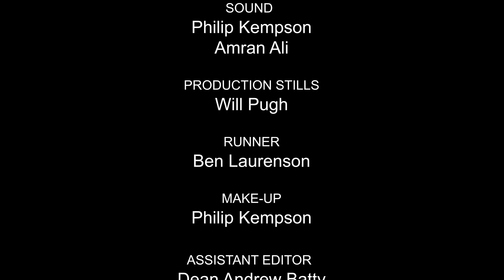The Butcher - Horror Short Film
The Butcher originally released in 2012, A butcher's shop owner tries to keep his business afloat by taking out loans, putting himself in debt. One day he is paid a visit from a loan shark asking for his money, with no way to pay him, he takes drastic action to keep his business alive.

Kelly Dyche
John Draycott
Robert Pimblott

Directed By Danyl Rathband
Director of Photography Matthew Pearson
Produced By Danyl Rathband Grant Williams and Philip Kempson
Written by Danyl Rathband
Script Editor Kelly Dyche
Assistant Director Philip Kempson Oliver Molloy
Lighting Robert Pimblott
Camera Operator Daniel Marc Frain, Danyl Rathband and Matthew Pearson
Location Manger: Grant Williams, Vicki smart
Music Mix: Anthony Stevenson
Sound: Philip Kempson Amran Ali

Make up: Philip Kempson
Runner: Ben Laurenson

Production Stills
Will Pugh
Assistant Editor: Dean Andrew Batty
Editor: Danyl Rathband

SPECIAL THANKS

S Day Butchers
Staffordshire University

Lens Pimp